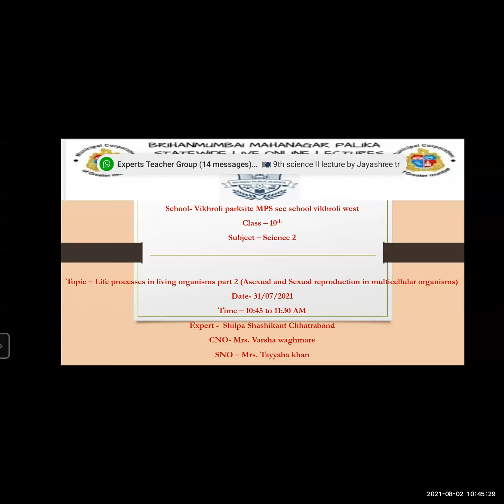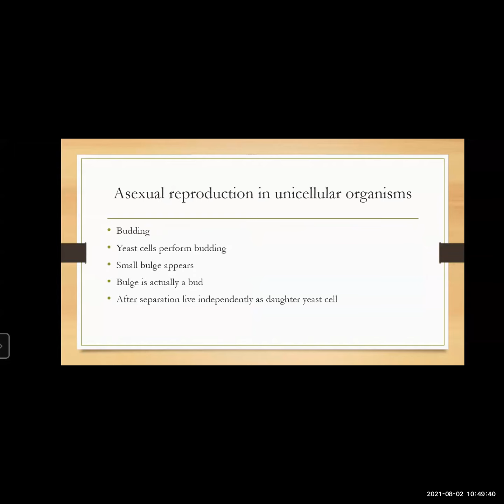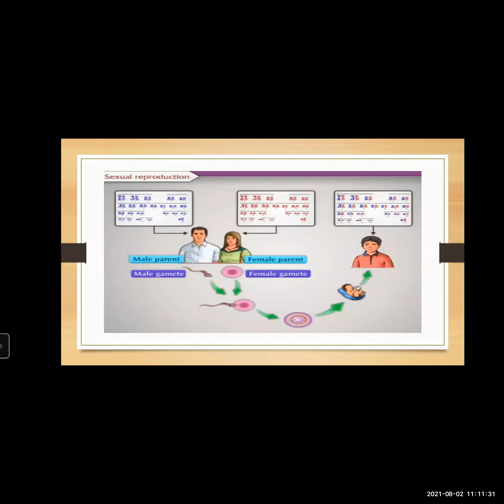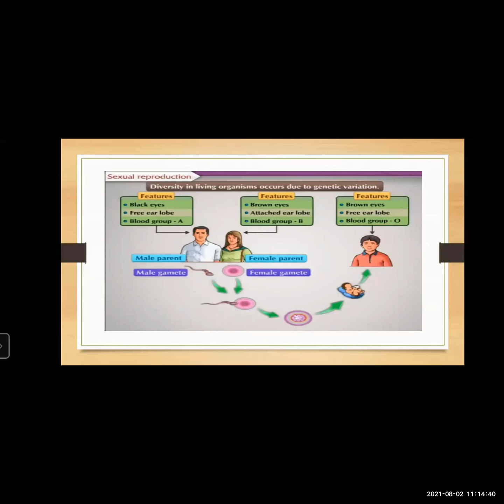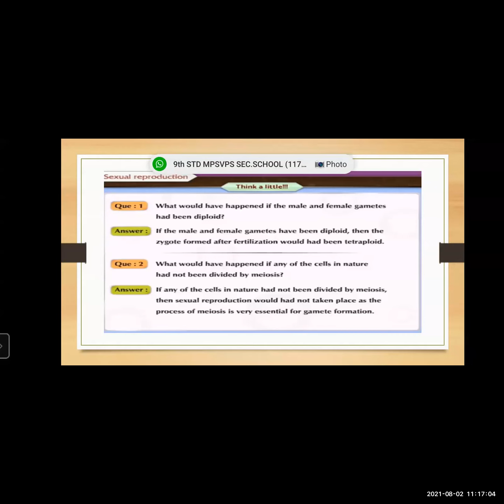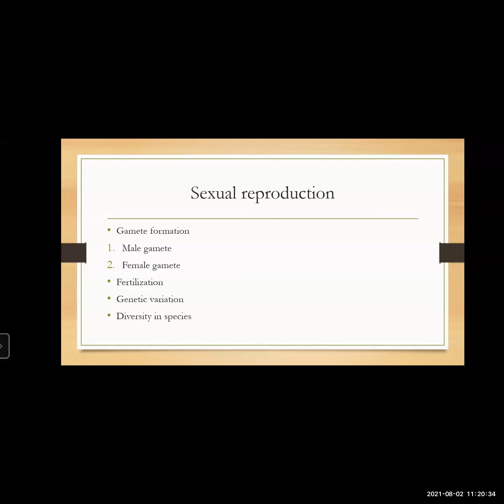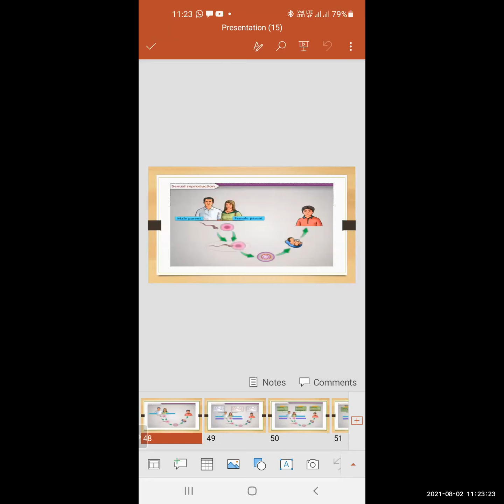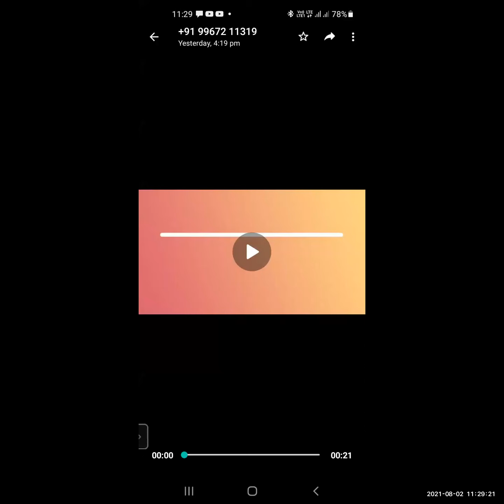BMC EDU ENG 10/SCI 2/ LIFE PROCESSES IN LIVING ORGANISMS PART 2/BY SHILPA CHHATRABAND MAM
BMC EDUCATION DEPARTMENT
ENGLISH MEDIUM
STD 10
CNO-Ms. VRUSHALI KALAVALE